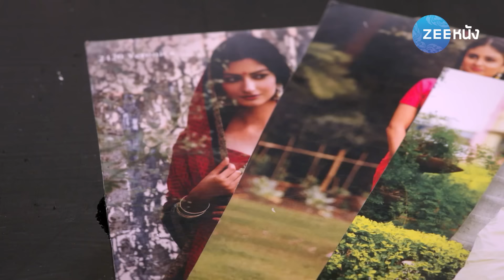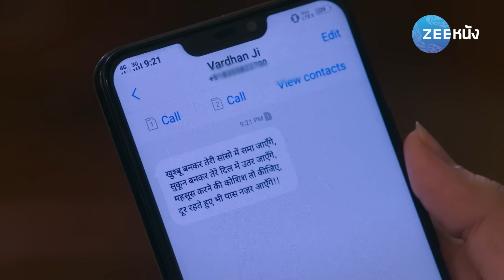วิวาห์อลเวง 2 | EP. 6 (1/2) | Zee Nung (ซีหนัง)